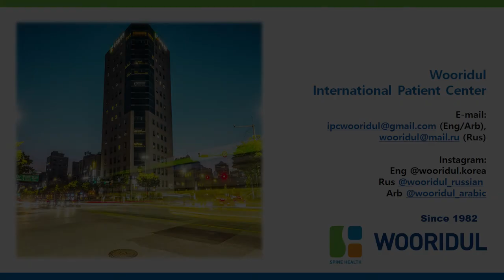Miodrag Milenkovic from UAE has attended 106th MISS Course at Wooridul Spine Hospital Seoul Korea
Finally, the 106th MISS Course was held.Despite COVID-19, we restarted MISS Course with a hunger and eagerness of learning. Also celebrating 40th anniversary of Wooridul Spine Hospital.

Let's meet one of a participant!

107th MISS Course will be held on August.2022
for more information;
- Michelle Ko

♥ Wooridul Spine Hospital welcomes all patients from abroad! ♥

English,Arabic,Russian Interpreters  work together for our global patient.
Telemedicine services are available to help your spine condition from abroad.